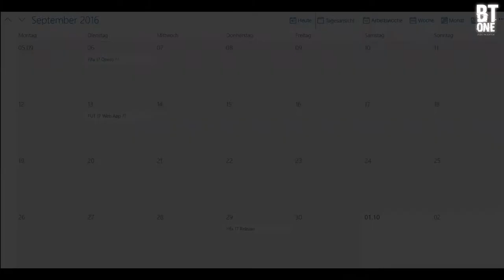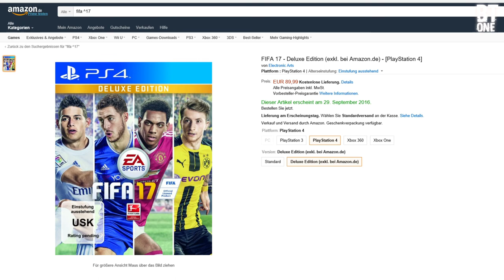FIFA 17 NEWS feat. FROSTBITE, NEW COVER, REALEASE DATES and more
Schon gesehen?

Mein Equipment:

→ Beste PS4:
→ …XBOX ONE!!!
→ Laptop:
Acer VN 15 – Black Edition
→ Bester Monitor:
→ die geilste Aufnahme durch:
→ Das Headset:
→ und noch das Studio Mikrofon (das Alte):
→ beste Gaming Maus:
→ beste Tastatur:
→ bestes Videoschnittprogramm: